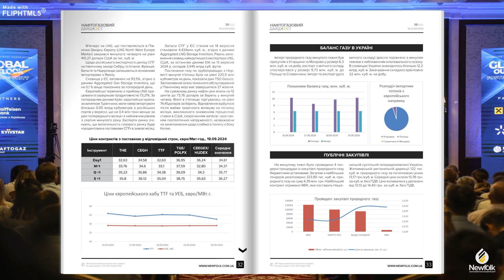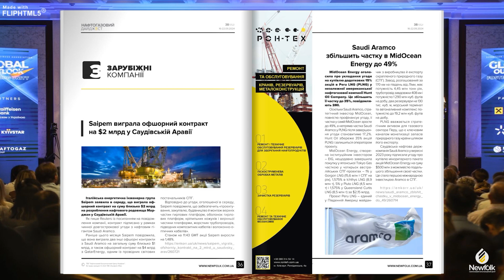Україна розпочне експорт біометану до ЄС в листопаді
Укргазвидобування напрацьовує план з видобутку газу на 2025 рік
У Києві проведено «Операційну сесію: II ітерації операційного плану на 2025 рік», під час якої керівники відповідних напрямів проаналізували результати поточного року та сформували плани з буріння та інших заходів на наступний.
Під час обговорення проаналізовано «вузькі» місця з виконання операційного плану та визначено заходи, необхідні для підвищення ефективності геолого-технологічних робіт у 2025 році.
«Через російські обстріли країна фактично втратила маневрову генерацію. Відтак, Укргазвидобування, як найбільша видобувна компанія країни, завжди враховуватиме національні інтереси та ставитиме собі амбітні цілі для забезпечення України власним газом», – сказав Сергій Лагно, т. в. о. очільника Укргазвидобування.
Попри війну, компанії вдається тримати гарні показники з видобутку вуглеводнів і навіть перевершувати результати минулого року.

Група Нафтогаз збільшила видобуток на 7%, до 9,8 млрд куб. м у січні-серпні
З початку 2024 року компанії Групи Нафтогаз – АТ «Укргазвидобування» і ПАТ «Укрнафта» – видобули 9,8 млрд куб. м товарного газу. Це на понад 7% більше, ніж за аналогічний період минулого року. Наразі показники видобутку блакитного палива перевищують операційний план більш ніж на 2%.
Ми не відмовляємось від своєї мети – перейти на використання газу виключно вітчизняного видобутку для потреб українців. Фахівці Укргазвидобування ввели в експлуатацію 52 свердловини. З них 17 – високодебітні, дають понад 100 тис. куб. м газу щодоби», – зауважив очільник Групи Нафтогаз Олексій Чернишов.

Україна може розпочати експорт біометану в Європу у листопаді після достатнього накопичення запасів у сховищах та належної підготовки персоналу, повідомили в “Біоенергетичній асоціації України”.
Наразі в Україні є сім біометанових заводів, які планують запуститися до кінця року. З них два виробляють зріджений біометан і не потребують підключення до ГТС. П’ять будуть підключатися до газових мереж: один – до “Оператора ГТС України”, чотири – до розподільних мереж. Деякі підприємства вже мають договори на підключення.
За оцінкою, всі сім біометанових заводів, які планують розпочати роботу, можуть виробляти 111 млн кубометрів газу на рік. Два заводи, які найбільш готові до початку роботи, можуть виробляти загалом 6 млн кубометрів біометану на рік.